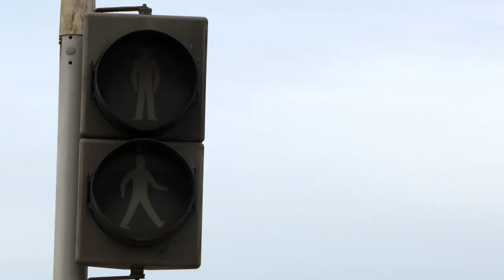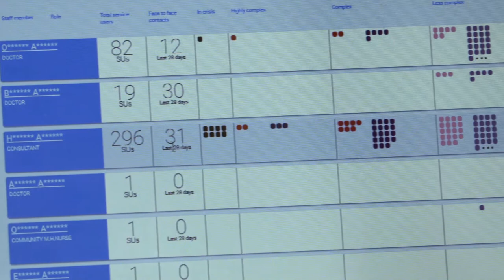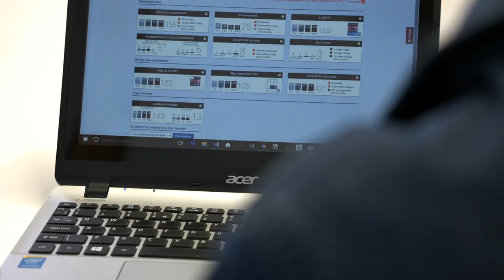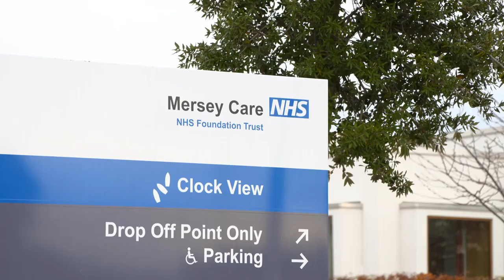Can digital solutions transform mental health services?